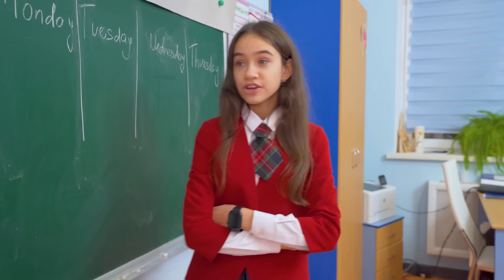Zajęte telefony — Camil i Milana nie mogą się porozumieć | Kikido Kampus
Nastolatkom zabrano telefony. W kampusie wszyscy chłopcy i dziewczęta zaczęli mieć problemy. Camil i Milana nie mogą się porozumieć. Jak to wszystko się skończy?

A my czekamy na Wasze komentarze ❤